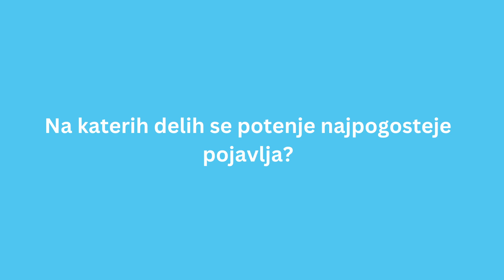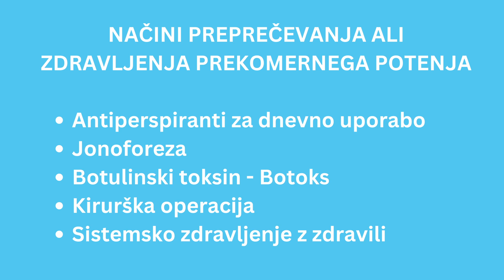Prekomerno potenje - Špela Elizabetha Ulaga, dr. med., specialistka dermatovenerologije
Kaj povzroča hiperhidrozo in kako jo lahko zdravimo? Na aktivnost žlez znojnic vpliva živčni sistem, le tega pa vzpodbujajo različni dražljaji. Ena od možnosti preprečevanja prekomernega in močnega potenja pod pazduhami je tudi z botoksom.